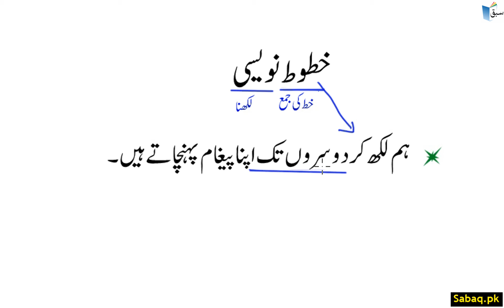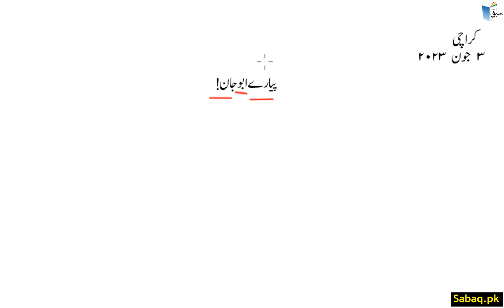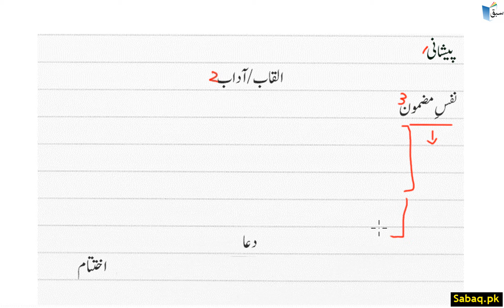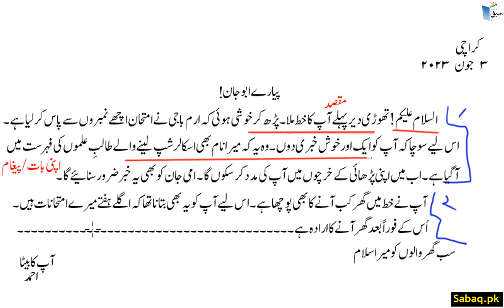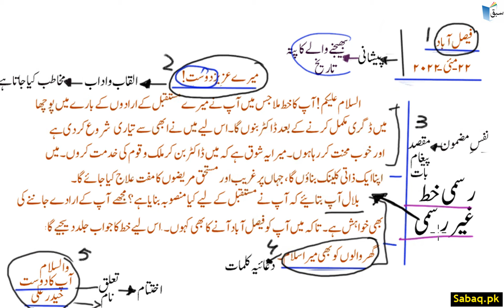Urdu Non-Formal Letter Writing غیر رسمی خط لکھنا, Lecture | Sabaq.pk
Practice tests and free video lectures for Physics, Chemistry, Biology, Math’s, Computer Science, English & more subjects are also available at Sabaq.pk. So, subscribe to Sabaq.pk/Sabaq Foundation now and get high marks in your exams.

CLASSES WE COVER AT SABAQ.PK / SABAQ FOUNDATION:

1. KG
2. Class 1
3. Class 2
4. Class 3
5. Class 4
6. Class 5
7. Class 6
8. Class 7
9. Class 8
10. Class 9
11. Class 10
12. Class 11
13. Class 12
14. Class 13
15. Class 14
16. MCAT
17. ECAT
18. CSS

BOARDS WE COVER AT SABAQ.PK / SABAQ FOUNDATION:

1. FBISE
2. Sindh Board
3. KP Board
4. Balochistan Board
5. Cambridge

STUDY MATERIAL WE OFFER AT SABAQ.PK / SABAQ FOUNDATION:

1. Physics Lectures
2. Chemistry Lectures
3. Mathematics Lectures
4. Biology Lectures
5. English Lectures
6. General Science Lectures
7. Computer Science Lectures
8. General Math Lectures
9. Accounting Lectures
10. Statistics Lectures
11. Advance Accounting Lectures
12. Cost Accounting Lectures
13. Practice Tests
14. Physics Practical
15. Chemistry Practical